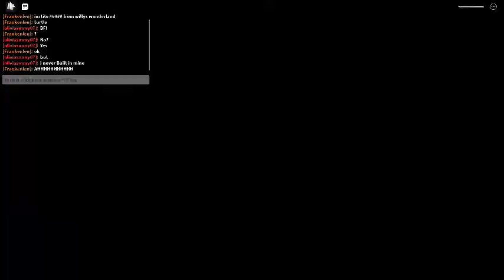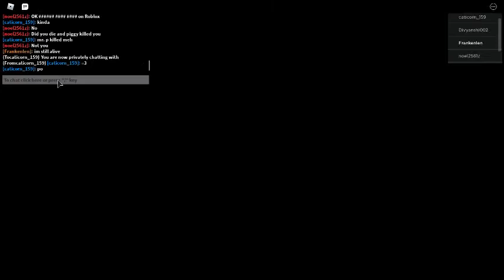Playing piggy i won!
hi shout outs! effrsking1780 Mymother10 jamaalr08 and pineapplecatbaby2